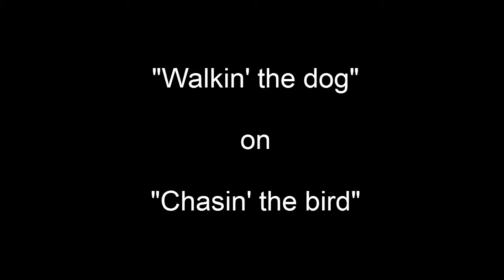Chasin' the Bird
A great way to spend an afternoon.